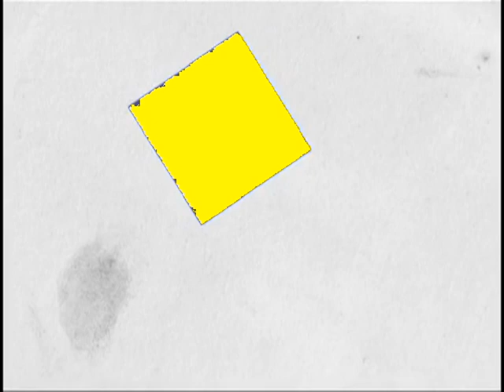(FANMADE) (AUDIO UPDATED) PTV Kids ID's